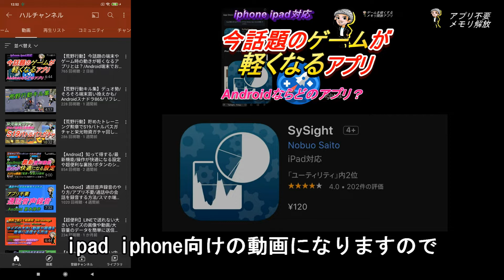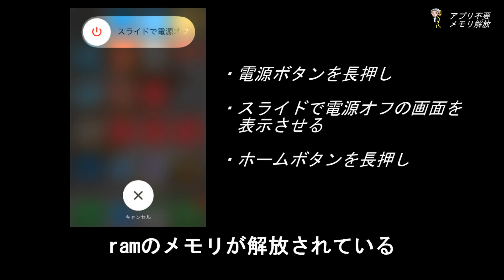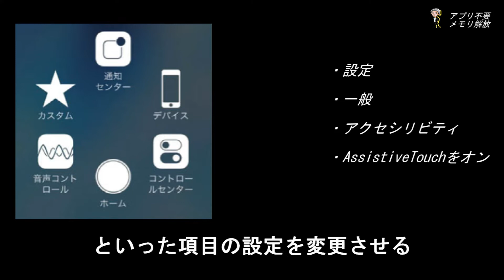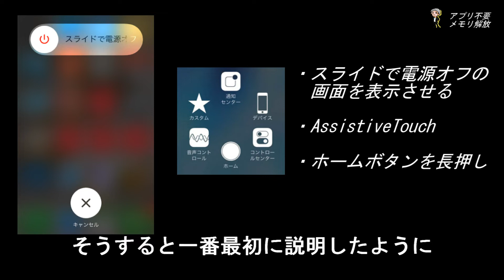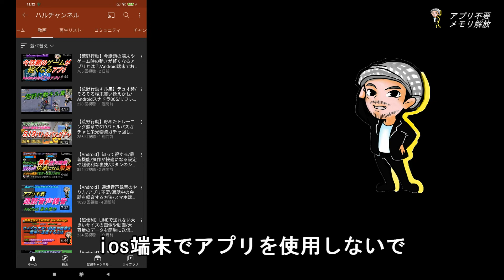iPhone/iPad/アプリ不要で操作やゲーム時の動きが軽くなるRAMのメモリ解放のやり方/荒野行動/PUBG /フォートナイト等におすすめ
【荒野行動】iPhone/Pad/アプリ不要で操作やゲーム時の動きが軽くなるRAMのメモリ解放のやり方

良ければ下記の動画もご覧ください

【荒野行動】今話題の端末やゲーム時の動きが軽くなるアプリとは？/Android端末でお勧めの軽くなるアプリ/RAMのメモリ開放やブースト機能

スマホ端末を軽くする/Wi-Fiを速くする/ハルチャンネル/スマホ裏技/おすすめアプリ/PC/ソフト/設定等の関連動画/Android/iPhone

【荒野行動】軽くする方法/設定解説/裏技/小技/攻略法/ガチャ動画/グリッチ対策/立ち回り/画面設定や感度設定説明動画

【荒野行動】面白い付近の反応集/全体ボイス/付近ボイス/味方の反応/暴言厨/カワボ/イケボ/ハルチャンネル

【荒野行動】キル集/Androidスマホ/デュオ勢/両射撃/近距離とSRが好きです/ショットガン沖縄県１位/ハルチャンネル